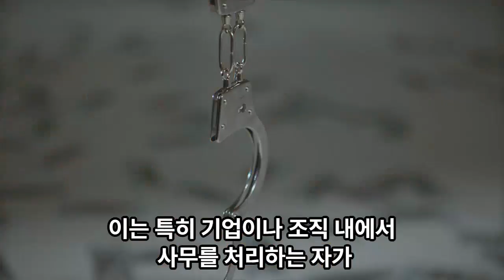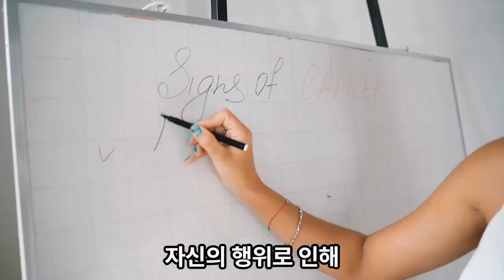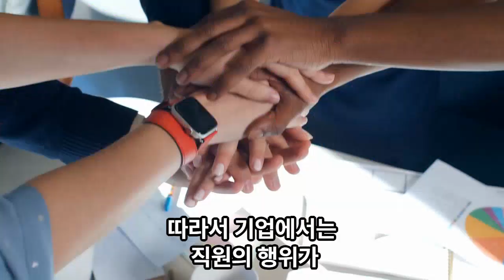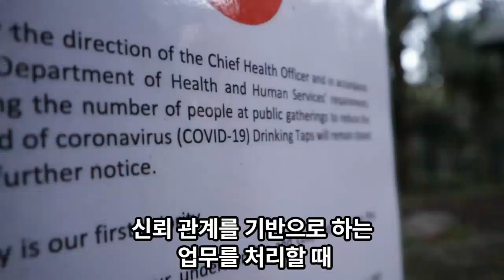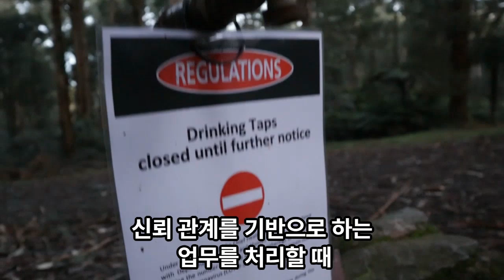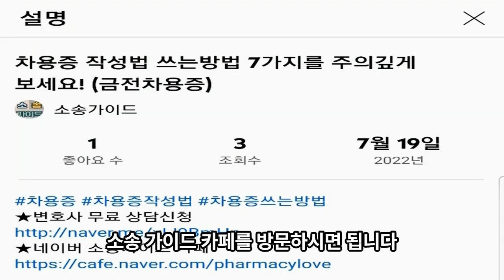업무상배임죄 구성요건 처벌 알아보기